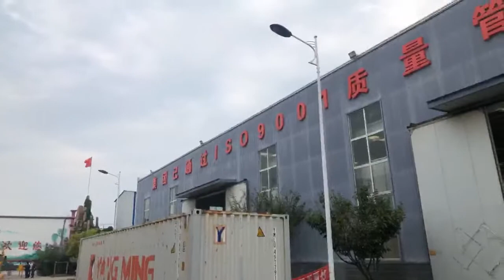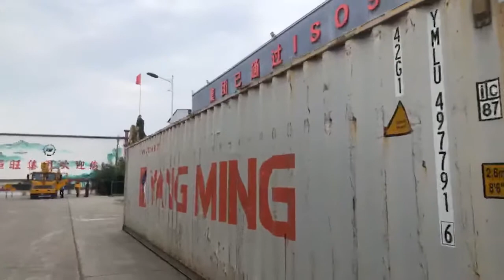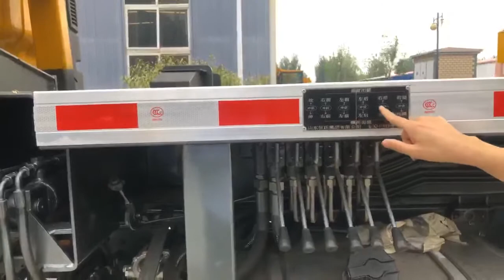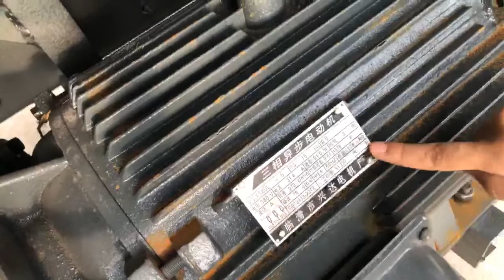Excavator supplier / Excavator digger factory online live show